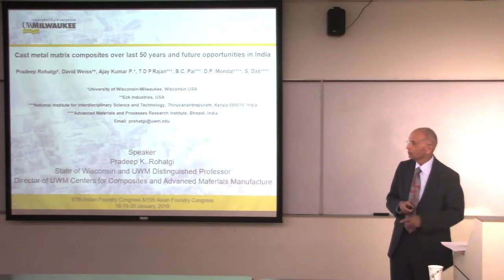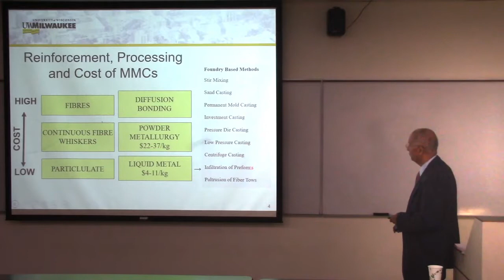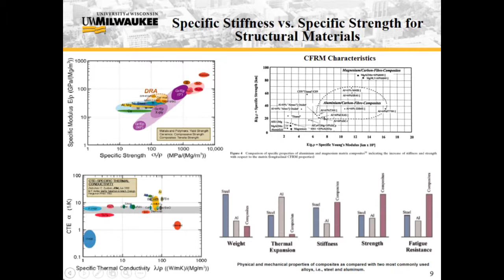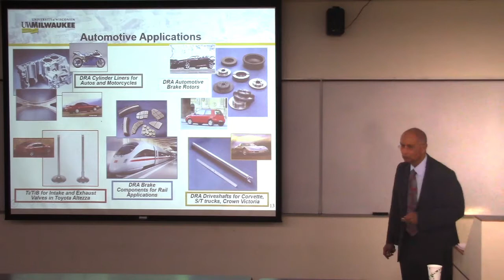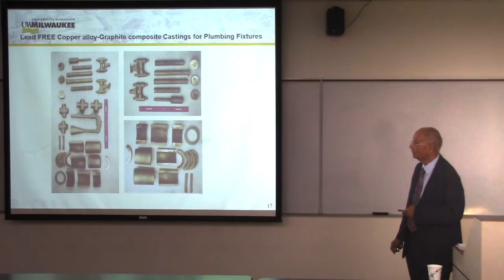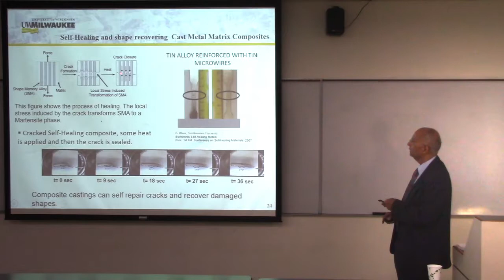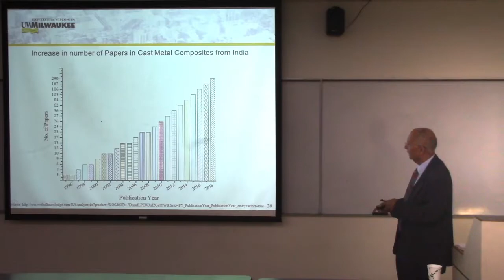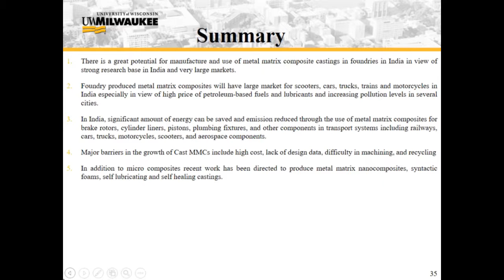Prof Pradeep K Rohatgi IIF 2019 Cast Metal Matrix Composites Presentation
Opportunities of Developing Cast Metal Matrix Composites in India